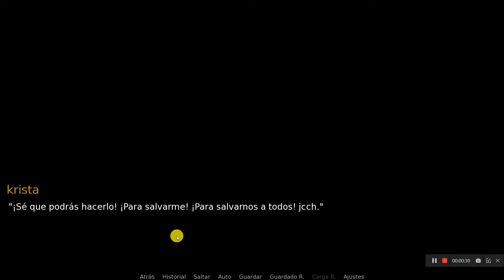MATE ON TITAN [0.45.2] [Darknerious] باللغة العربية PT ESPAÑOL ANDROID Y PC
DESARROLLADOR (DEVELOPER): BRELLIK
PESO ANDROID & JOIPLAY: 459Mbs
IDIOMAS: EN-ES-PT-AR
OVERVIEW: Llegaste al mundo "Attack on Titan" de la mano de una extraña chica que te dijo que una conocida historia de ficción había ocurrido realmente en el mundo real y te pidió que la ayudaras a romper su maldición. Para ello te teletransporta al pasado tomando el cuerpo de Eren. Y ahora tienes que hacer lo que puedas para salvar a esas personas. Para ello necesitarás fuerza. Por suerte, esa extraña chica te ha dado un misterioso poder que te hace más fuerte cada vez... ¿te apuntas?

CAMBIOS
v0.45.2
- Nuevos eventos de historia para Historia/Ymir, Petra y Hange.
- Nuevas escenas H para Ymir y Hange.
- Pequeños diálogos y escenas agregados/arreglados.
- Nueva ubicacion.
-Se agregó galería y se mejoró el diario.
- Se mejoraron algunos sprites.
- Mapa, nuevos lugares (Ciudad/mercado/proveedor/posada/pared/gimnasio/mundo de ensueño).
- Nuevos eventos (MikasaxAnnie / Petra.)
- Nuevos personajes agregados (Pieck / Rico / 2 OG charas).
- Nuevas escenas H (MikasaxAnnie / Petra / Annie sexo en la cama / Chicas gigantes / Pieck)
- Pequeños diálogos arreglados/agregados.
- Eliminé la traducción al español por ahora ya que no está bien hecha.